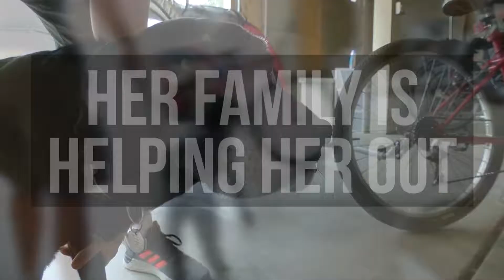LAST RIDES: Helping one old dog on the way out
A loving family plus a caring community is making sure that this old dog gets to enjoy going on walks during its final days.